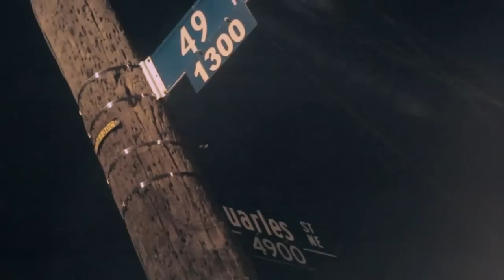JayRoc - Bang Witchall (Official Video) | Shot